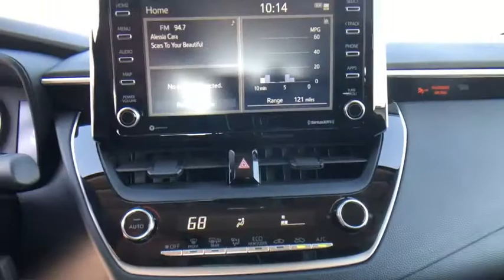2021 Toyota Corolla at Puente Hills Toyota. Servicing Claremont, West Covina, Diamondbar, Rowland He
Celistite New 2021 Toyota Corolla available in City of Industry, California at Puente Hills Toyota. Servicing the Claremont, West Covina, Diamondbar, Rowland Heights, Hacienda Heights, La Puente, CA area.

2021 Toyota Corolla LEbr1.8L I4 DOHC 16Vbr30/38 City/Highway MPG . Welcome to the House of YES! We have a HUGE selection were family owned and operated were known as the peace-of-mind dealership and we make it FUN to buy a car. One visit and you will be a customer for life!
4-Wheel Disc Brakes,6 Speakers,ABS (4-wheel),ABS brakes,AM/FM radio,Adaptive cruise control,Adaptive stop and go cruise control (semi-automatic),Air Conditioning,Air filtration,Airbag deactivation (occupant sensing passenger),Antenna type (diversity),Antenna type (mast),Anti-theft system (engine immobilizer),Apple CarPlay/Android Auto,Armrests (rear center with cupholders),Armrests (rear folding),Assist handle (front),Assist handle (rear),Auto High-beam Headlights,Automatic emergency braking (front pedestrian),Automatic emergency braking (front),Automatic temperature control,Autonomous lane guidance (lane centering),Auxiliary audio input (Bluetooth),Auxiliary audio input (USB),Auxiliary audio input (iPod/iPhone),Auxiliary audio input (jack),Axle ratio (4.21),Battery (maintenance-free),Battery saver,Body side reinforcements (side impact door beams),Brake assist,Braking assist,Bumpers: body-color,Camera system (rearview),Cargo area light,Carpet Mat Package (TMS),Center console (front console with armrest and storage),Child safety door locks,Child seat anchors (LATCH system),Clock,Connected in-car apps (Amazon Alexa),Connected in-car apps (Yelp),Connected in-car apps (sports),Connected in-car apps (stocks),Connected in-car apps (weather),Crumple zones (front),Crumple zones (rear),Cupholders (front),Cupholders (rear),Daytime running lights (LED),Delay-off headlights,Digital odometer,Door Edge Guards (TMS),Door handle color (body-color),Driver assistance app (roadside assistance),Driver door bin,Driver information system,Driver seat manual adjustments (6),Driver seat manual adjustments (height),Driver seat manual adjustments (reclining),Driver vanity mirror,Dual front impact airbags,Dual front side impact airbags,Electronic Stability Control,Electronic brakeforce distribution,Electronic messaging assistance (voice operated),Electronic messaging assistance (with read function),Electronic parking brake (auto off),Emergency communication system: Safety Connect with 3-year trial,Emergency interior trunk release,Emergency locking retractors (front),Emergency locking retractors (rear),Energy absorbing steering column,Exterior Parking Camera Rear,External temperature display,Floor material (carpet),Front Bucket Seats,Front Center Armrest,Front air conditioning (automatic climate control),Front air conditioning zones (single),Front airbags (dual),Front airbags (passenger seat cushion),Front anti-roll bar,Front brake diameter (10.8),Front brake type (ventilated disc),Front bumper color (body-color),Front headrests (2),Front headrests (adjustable),Front reading lights,Front seat type (bucket),Front seatbelts (3-point),Front shock type (gas),Front spring type (coil),Front stabilizer bar,Front struts (MacPherson),Front suspension classification (independent),Front suspension type (lower control arms),Front wheel independent suspension,Front wipers (variable intermittent),Fuel economy display (MPG),Fuel economy display (range),Fully automatic headlights,Gauge (tachometer),Grille color (black),Headlights (LED),Headlights (auto delay off),Headlights (auto high beam dimmer),Headlights (auto on/off),Heated door mirrors,Hill holder control,Illuminated entry,Impact absorbing seats (dual front),Impact sensor (alert system),Impact sensor (fuel cut-off),Infotainment (Android Auto ready),Infotainment (Apple CarPlay ready),Infotainment screen size (8 in.),Instrument cluster screen size (4.2 in.),Interior accents (chrome),Interior accents (metallic-tone),Knee airbag,Knee airbags (driver),Lane deviation sensors,Lane keeping assist,Low tire pressure warning,Mirror color (body-color),Multi-function display,Multi-function remote (illuminated entry),Multi-function remote (keyless entry),Multi-function remote (panic alarm),Multi-function remote (trunk release),Occupant sensing airbag,One-touch windows (4),Outside temperature display,Overhead airbag,Overhead console (front),Panic alarm,Passenger door bin,Passenger seat manual adjustments (4),Passenger seat manual adjustments (reclining),Passenger vanity mirror,Phone (hands free),Power brakes